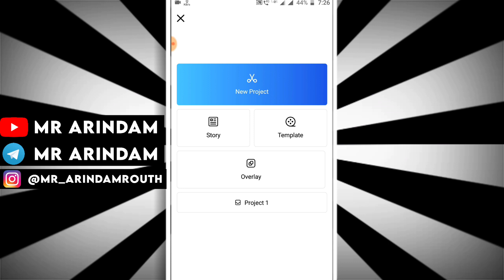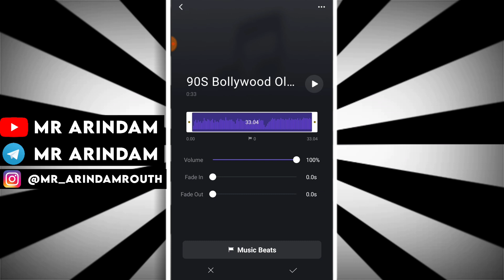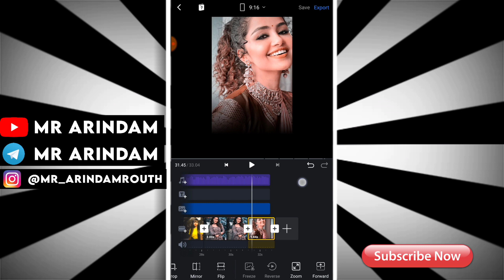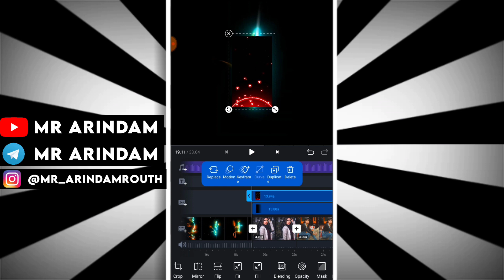Broken Glass Lyrics Video Editing | Vn Video Editor | Glass Broken Status.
vn video status
vn app se editing kaise kare
attitude status